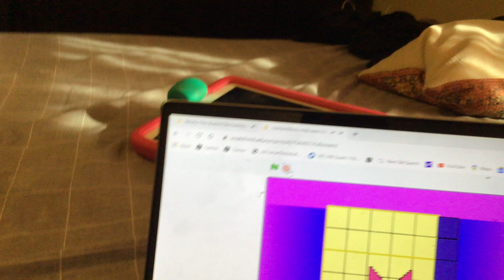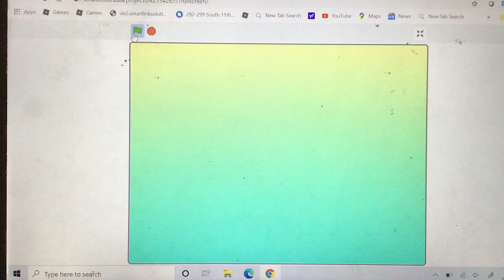Numberblocks step team with even even even even more people (my version) (MOST VIEWED VID)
1-703
And 741 is late